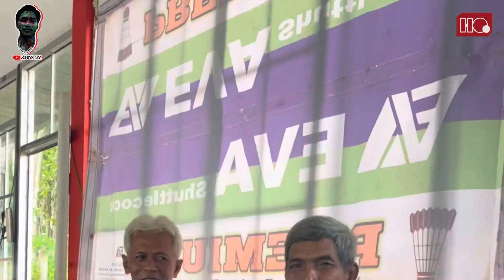PELATIHAN WASIT BULUTANGKIS | KENAPA HARUS PELATIHAN WASIT?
Pelatihan wasit yang di gelar di kab.Tulang Bawang di buka untuk umum dengan jumlah peserta +- 20 orang dan langsung di metorin langsung dari PBSI Lampung.